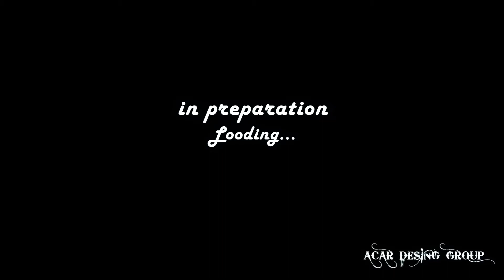Karaman Yeşildere Barajı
Yeşildere barajı dji mavic drone video adobe düzenlemesi